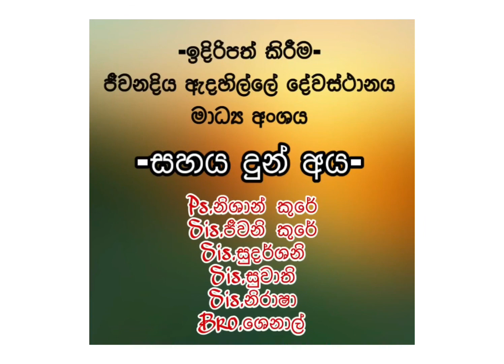2020.09.23 ඔබ මැවුම්කාර දෙවිඳුන්ට ගෞරව කරන්න...!